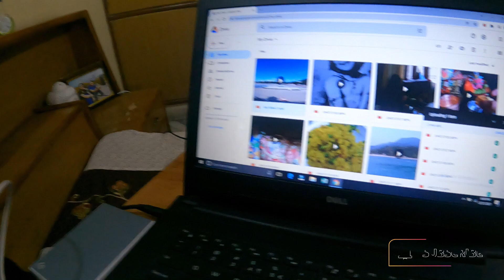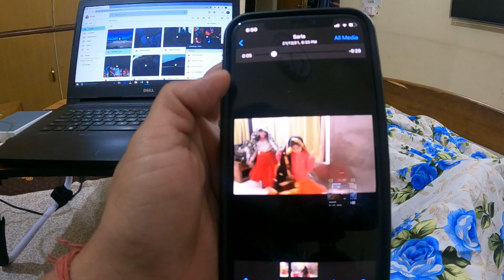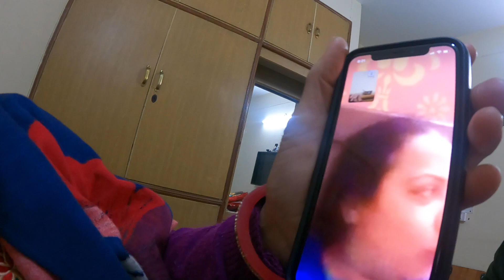नानी ने खोली आज तक की पोल ||Rishikesh ||Vlog# 368